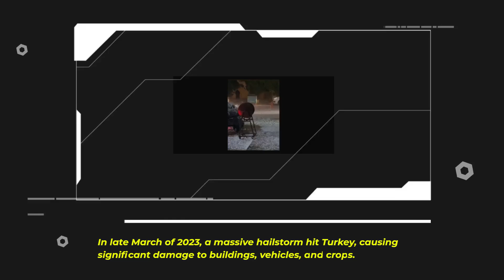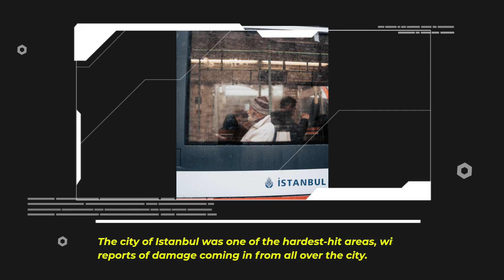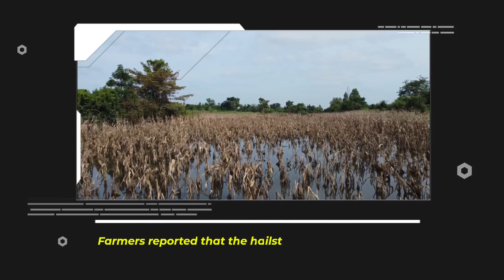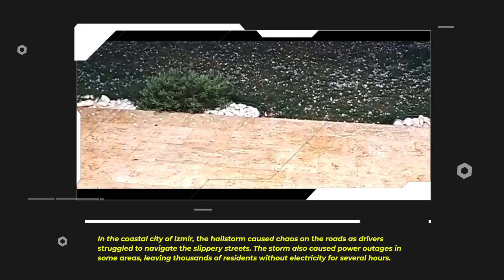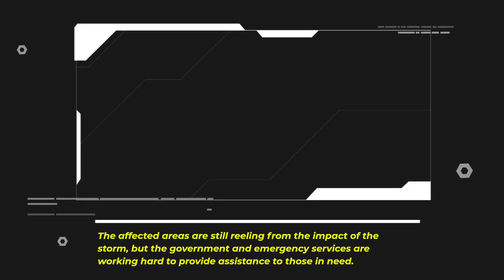HAILSTORMS POUND TURKEY!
These are the companies that I use to book cheap flights and hotels all over the world. Reasonably priced business-class flights too!
The best battery backup for travel and home that I have found!
We cover the hailstorm that smashed through Turkey in late March 2023. Please continue to pray and give to help the victims.
Music from Uppbeat (free for Creators!)
Items that I use when I travel and to make high-end videos for you.
• Zhiyun Smooth 5 Combo Gimbal Stabilizer
• DJI Mini 3 Fly More Combo (DJI RC) (Best combo, extra batteries, Remote)
• DJI Mini 3 (Drone with remote without screen)
• MOMAX Universal Travel Adapter
• Ceptics World Travel Adapter Kit
• BESTEK Universal Travel Adapter 100-220V Voltage Converter
• 2000W Travel Voltage Converter Step Down 220V to 110V
• Step Down Transformer 220v to 110v Voltage Converter 2000w